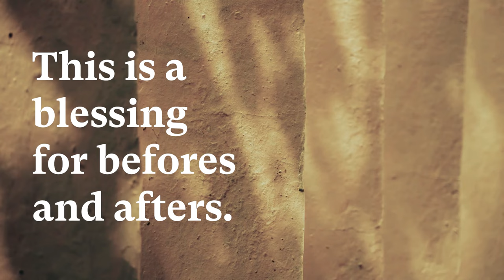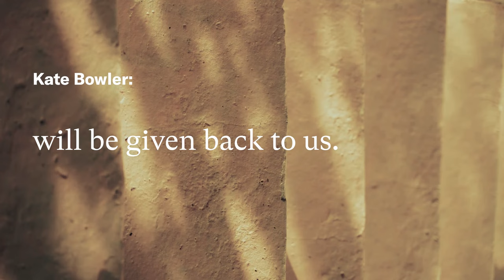Kate Bowler — A Blessing for the Life You Didn't Choose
This blessing is featured in Kate’s conversation with Krista, “On Being in a Body.” It's published in her book The Lives We Actually Have: 100 Blessings for Imperfect Days.

Kate Bowler's beloved books include Everything Happens for a Reason (And Other Lies I’ve Loved) and most recently, The Lives We Actually Have: 100 Blessings for Imperfect Days. She is an associate professor at Duke Divinity School, and made an early name in her field of American religious history with her 2013 book Blessed: A History of the American Prosperity Gospel. She also hosts the podcast Everything Happens.

Delve more deeply into Kate Bowler's wisdom in her 2023 On Being conversation with Krista, “On Being in a Body.”

ABOUT THE ON BEING PROJECT
An adventure in the mystery and the art of living
A home for shaping your presence in a tender, tumultuous world
A companion to the pleasure in thinking deeply with others
A calling to be part of the generative story of our time

THE PODCAST
Twenty years of culture-shifting classics: Mary Oliver, Desmond Tutu, Thich Nhat Hanh, and many many more.

We can be found in ears, and in conversations that matter, around the world.